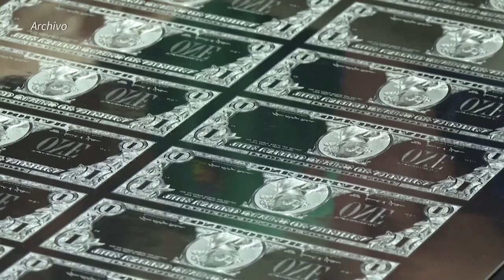El debate de ANJE no va a cambiar el resultado de las elecciones presidenciales en RD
Dr. Rafael Lantigua